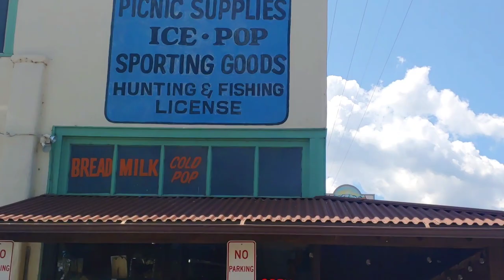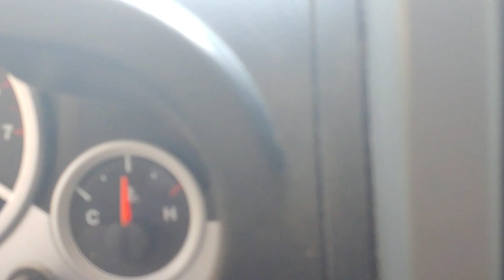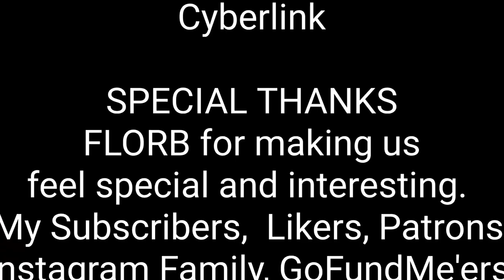Being filmed for a Documentary by FLORB, Grand Mesa CO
FLORB PIECE:📽🎬📢